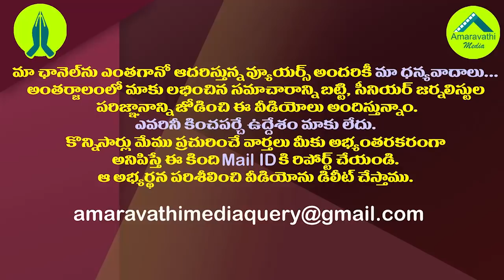మాజీమంత్రి కొల్లు రవీంద్రకు కోర్టులో చుక్కెదురు| Ex Minister Kollu Ravindra Bail Petition Dismissed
TDP Former Minister Kollu Ravindra Bail Petition Dismiss by Krishna District Court. He is A-4 Accused to YSRCP Leader Moka  Bhaskara Rao Case.